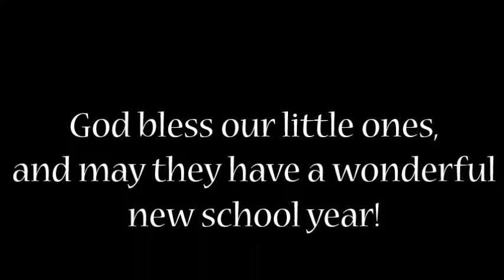BlessBackpacks 8 30 15